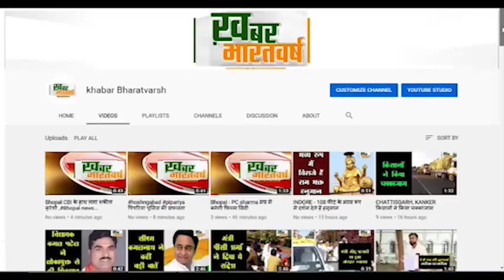नरसिंहपुर : बरमान घाट परमां नर्मदा जयंती के शुभ अवसर पर श्रद्धालुओ कि लाखों की संख्या में भीड़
सभी भक्त चूनरी लेकर चलते हैं और मां नर्मदा जी के घाट पहुंच चूनरी भेंट करते हैं
 लोग बड़ी दूर दूर से पैदल मार्च कर मैया नर्मदा जी की पालकी अपने कंधों पर उठाए चलते हैं
            मां नर्मदा जी को चूनर चढ़ाकर दीप दान कर चूनरी यात्रा पूरी होती है